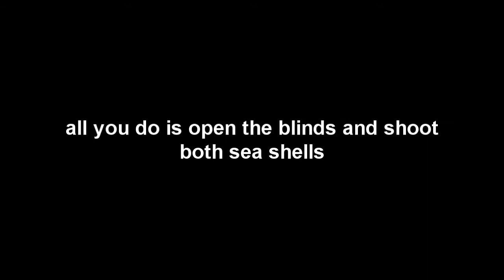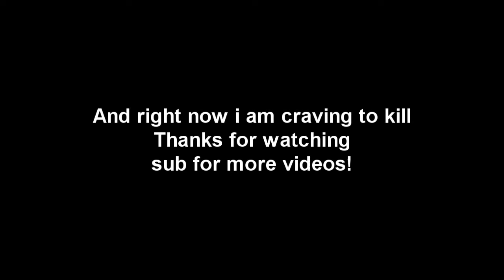Hitman Absolution Easter Egg - Loch Ness Monster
Quick video showing you guys how to find the loch ness monster on hitman absolution!